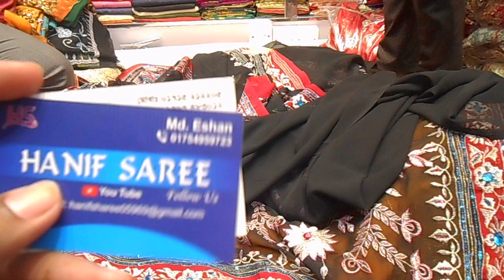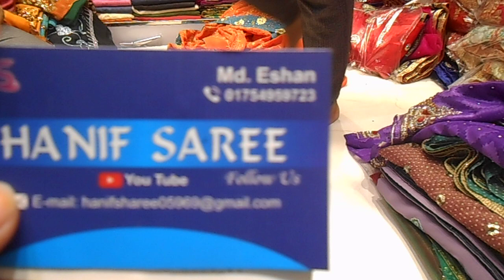মাত্র 1000 টাকা আবার নিয়ে এলাম পার্টি শাড়ি, Eid 2019 special party saree collection | HELP TALK